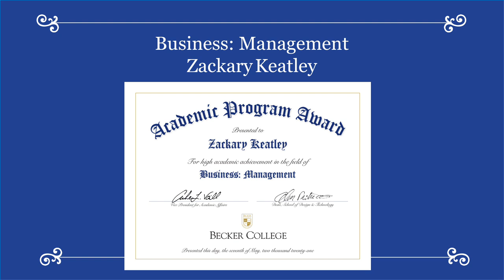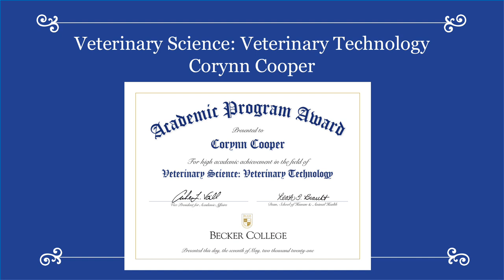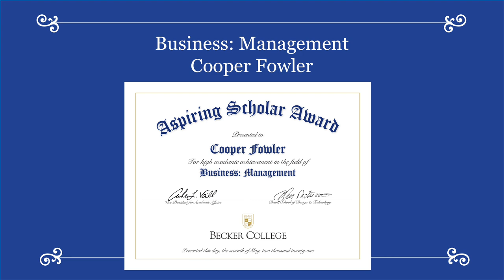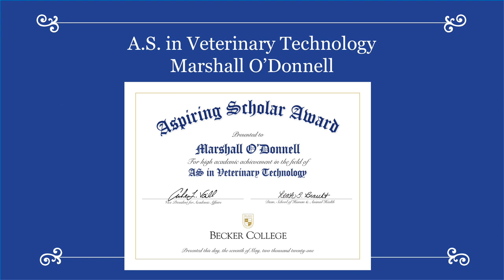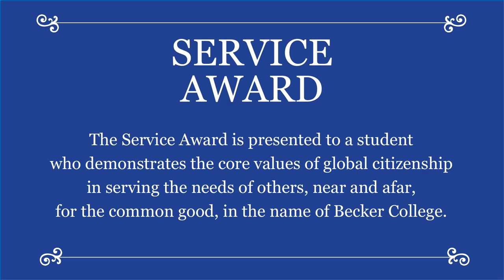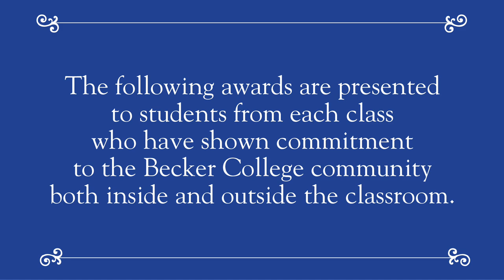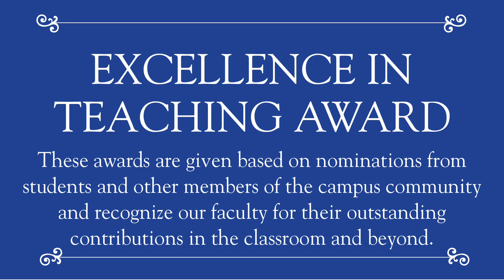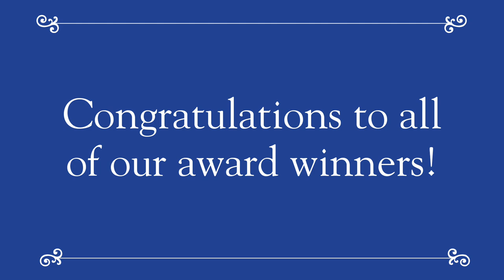Becker College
Becker College is ranked by The Princeton Review as one of the best 386 colleges in the U.S. Becker serves more than 1,700 students from across the country and around the world. Becker offers a wide range of quality degree programs that prepare graduates for the challenges and entrepreneurial opportunities of the 21st century.  Like the college on Facebook. Follow the college on Twitter @BeckerCollege.